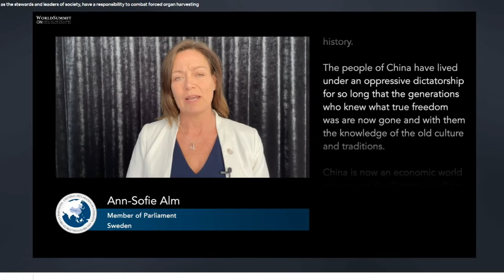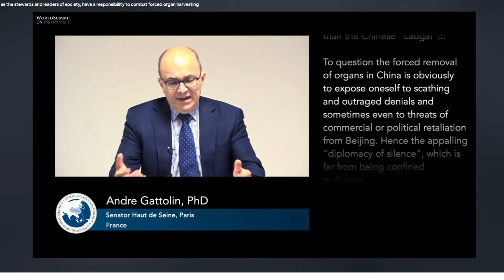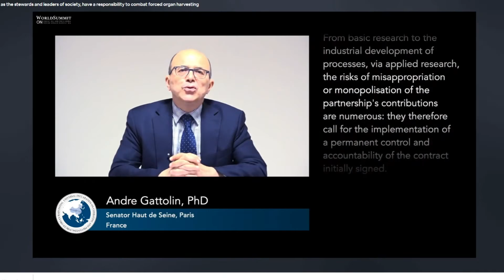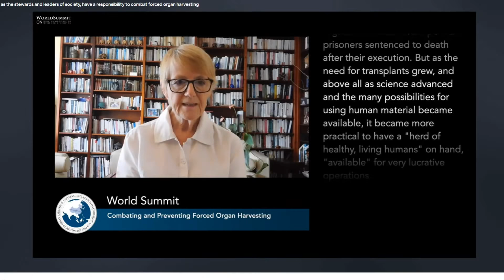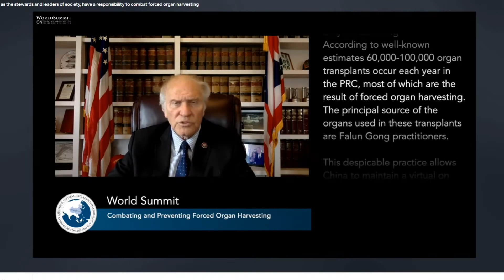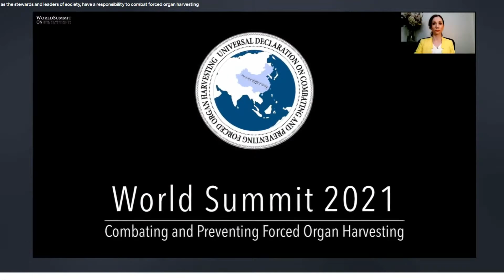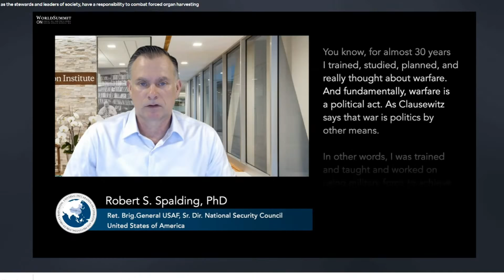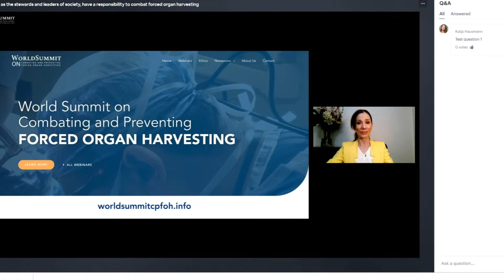LIVE: World Summit Against Forced Organ Harvesting : An Alarm to Humankind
The World Summit on Combating and Preventing Live Organ Harvesting, jointly organized by five non-governmental organizations from Europe, the United States, and Asia, will be held over two consecutive weekends from  Sept. 17-19, and 24-26, 2021.

The topic centers on the far-reaching impact of the Chinese Communist Party's organ harvesting atrocities on human dignity and all aspects of life, and how to combat and prevent such atrocities.

Forced Organ harvesting of living people poses a great danger to humankind as it violates universal ethical values, moral principles of life, and human dignity, thus turning the medical profession into an abusive practice.